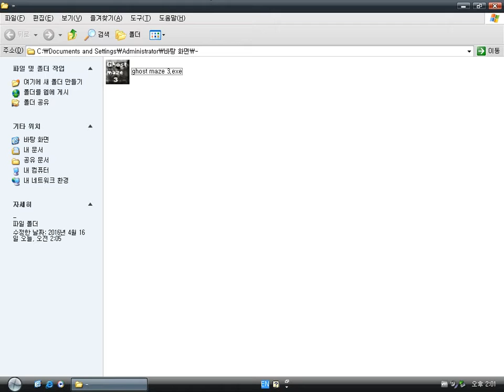Old Windows game - Ghost maze 3 (2003)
Ghost maze 3 is a simple maze game.